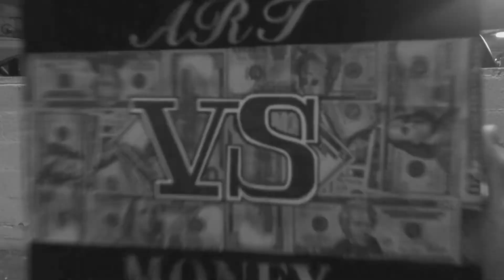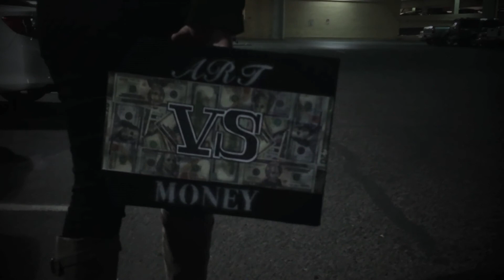Strokes on the Keys - Independent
Strokes on the keys (SOTK) drops a new Beat Tape December 21, 2015. This song is titled "Independent"  This beat is more of a rap battle type beat, hype type beat, rap type beat, hip hop type beat, fast tempo type beat, instrumental. You can download this beat for free on the SOTK website or SOUNDCLOUD. Other than that any one can use the beat for Promotional, non live performing use. Producer credit should say "Strokes on the Keys (SOTK)".

Freezes Madeintyo type beat
type beat
free beat
Tay-K
YBN Nahmir
TNT Tez
Comethazine
Ohhtrapstar
SOTK Production
2018